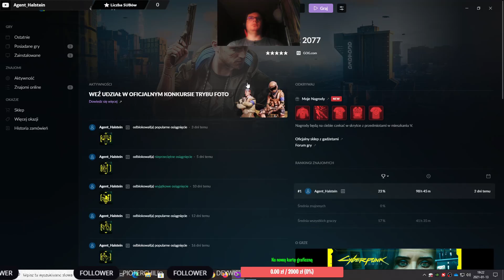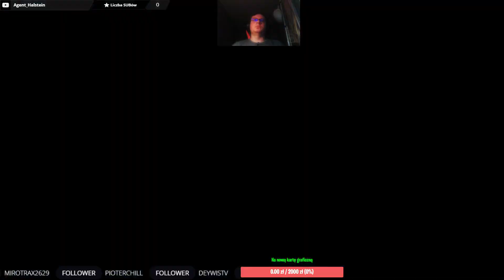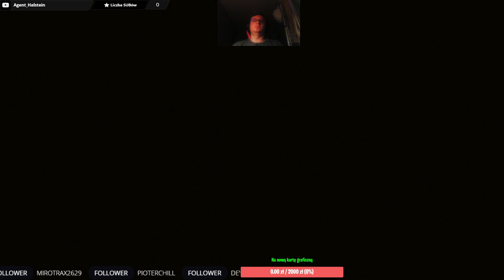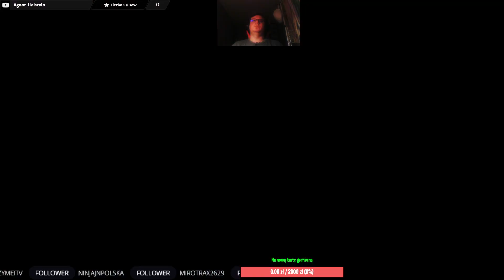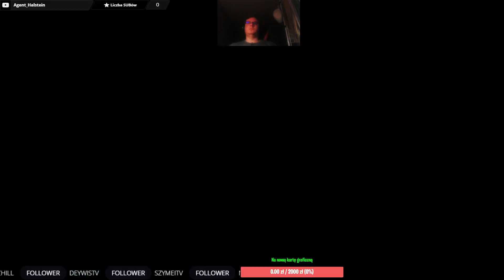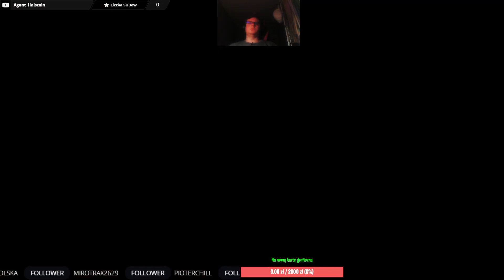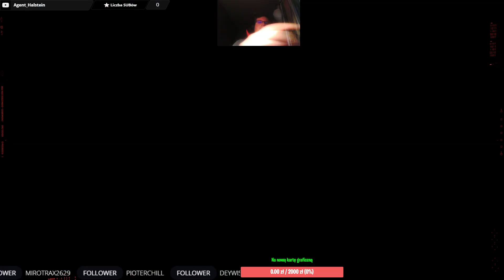CYBERPUNK 2077 (NOMAD) #26